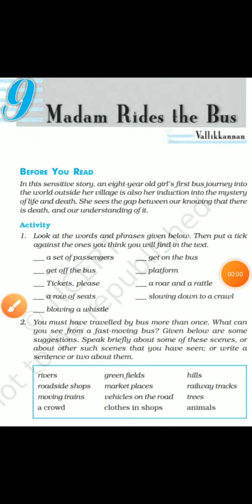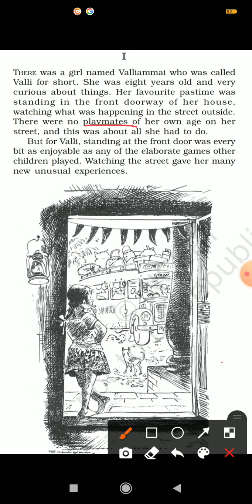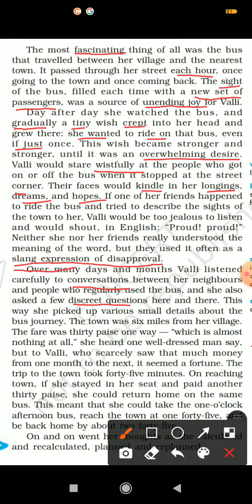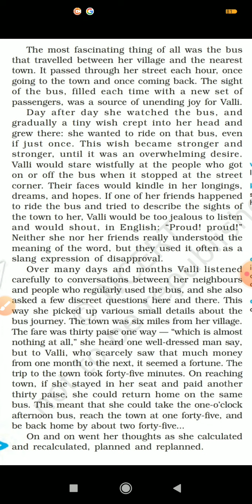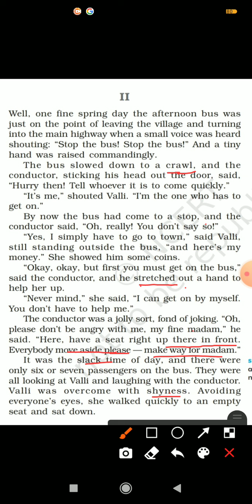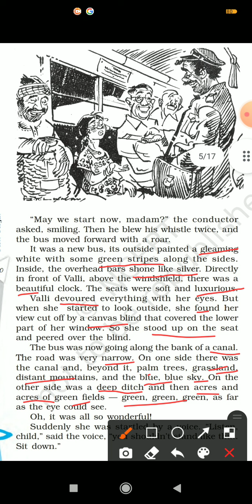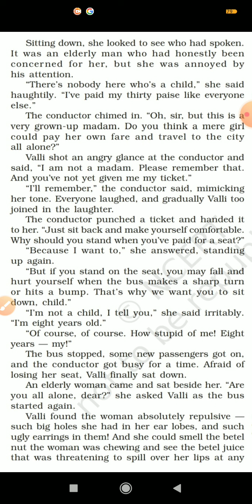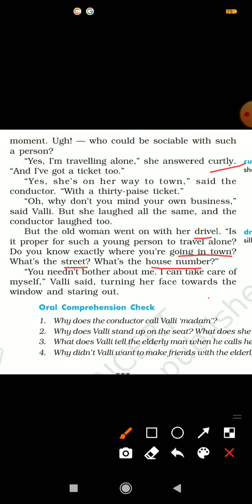Madam Rides the Bus -1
Class 10th
Explanation